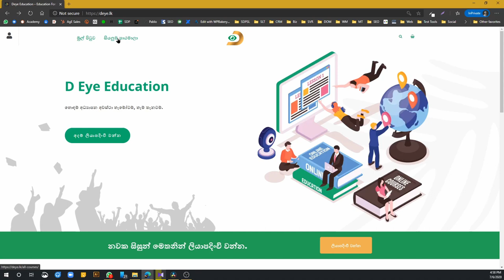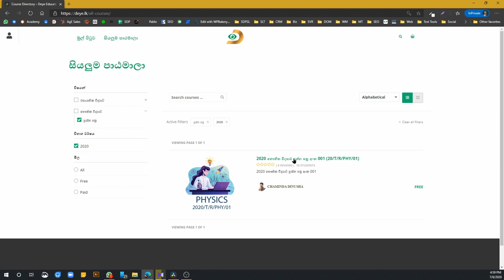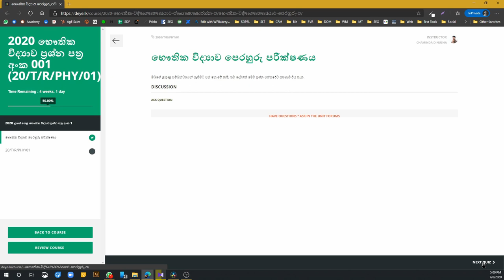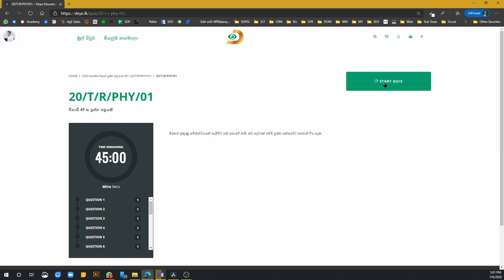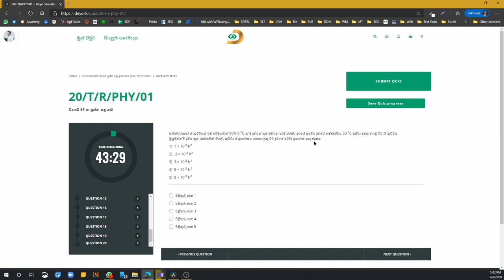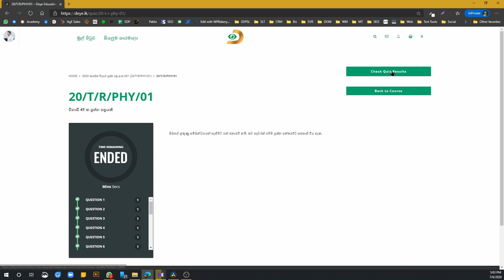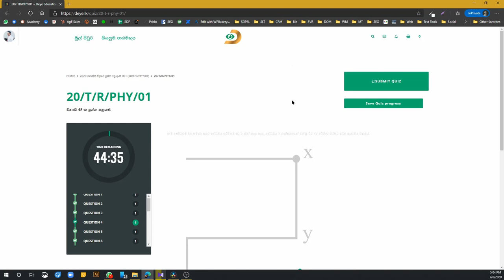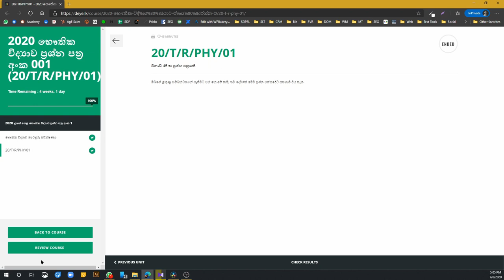DEYE.LK වෙබ් අඩවියේ M.C.Q. ප්‍රශ්න පත්තරයකට මුහුණ දෙන ආකාරය